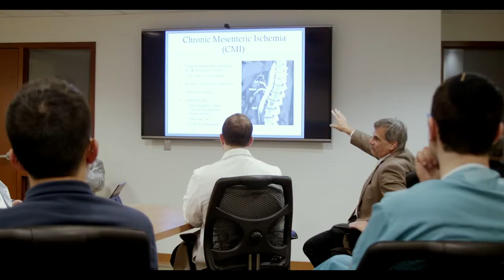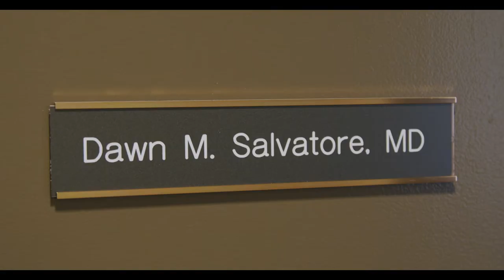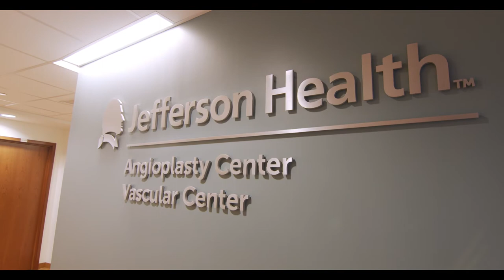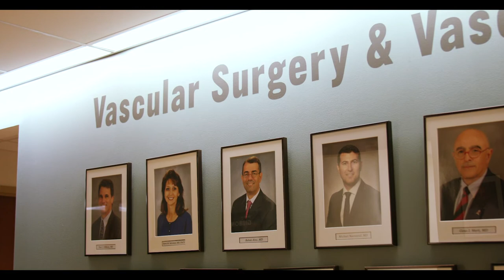Vascular Fellowship Profile - Thomas Jefferson University Hospital